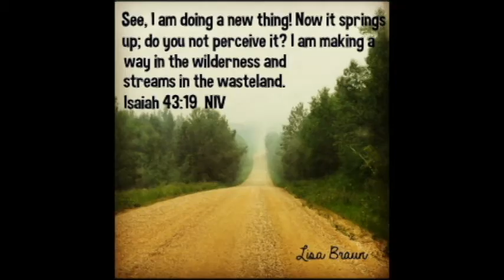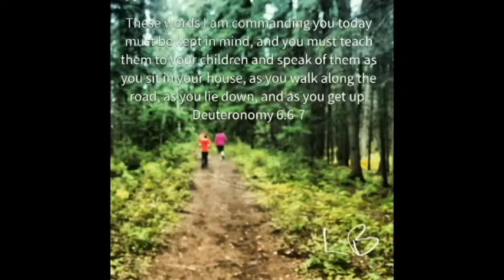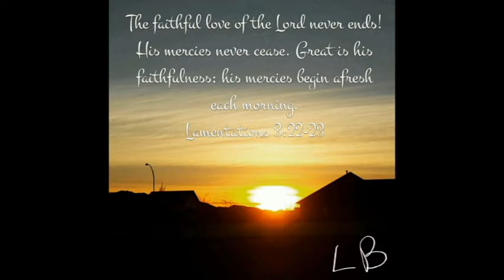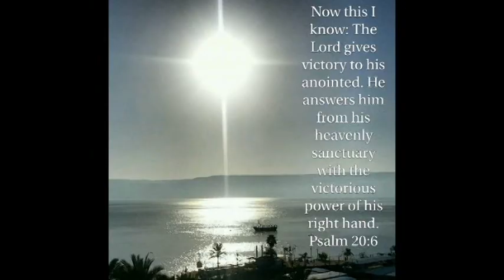Capturing God's Creation through Photography and Scripture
I had been asked by my church if I would compile some of my photographs for them, a mixture of photos I've added Scripture verses to and other regular photos that speak of God's creation that I love to capture. Here's what's been put together to music by my dear friend Jen Wilson. Enjoy! Thank You Jesus! ♥ I love to share the photographs God allows me to capture to be a testimony to others. :)  Be blessed my friends! ♥  Lisa